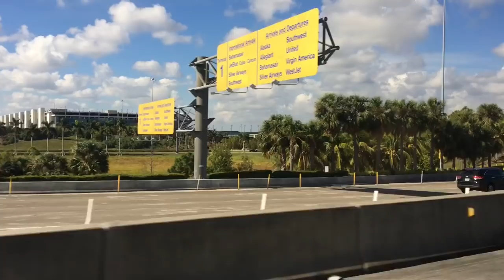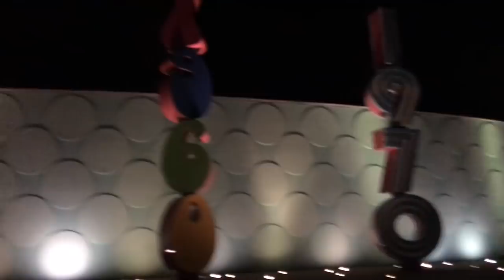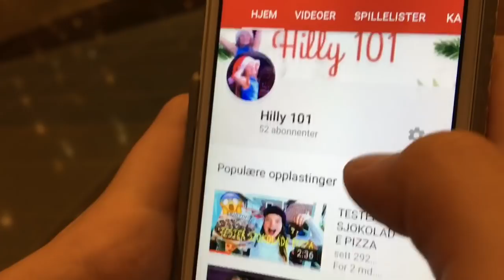High Ground Drar Til DISNEY WORLD!😱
🌼BRUK CODE "HIGHGROUND" I ITEM SHOPPEN annonse🌼

 Gjerne legg igjen en like på denne videoen👍. Tusen takk ❤️